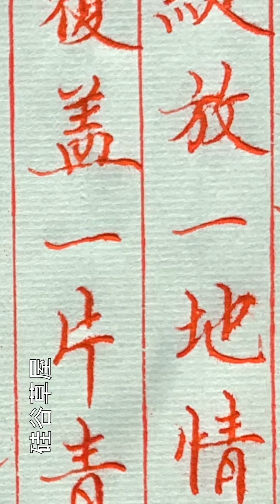【硬筆楷書】為什麼當代人寫字不如古人寫的好 道理很簡單 那就是日常書寫少了 再則 把書法太藝術化了